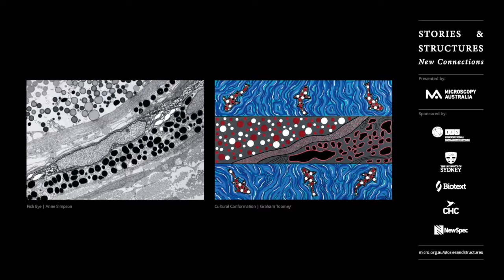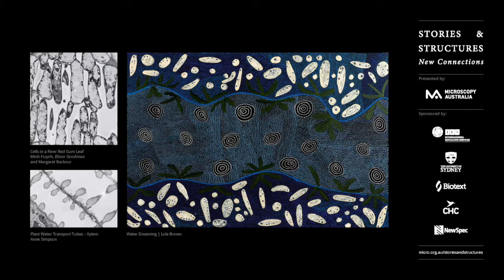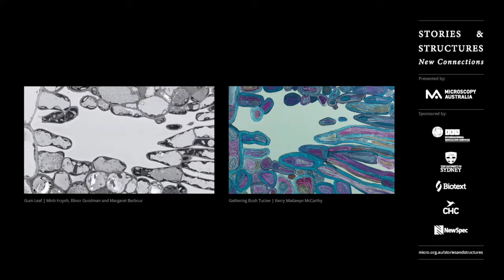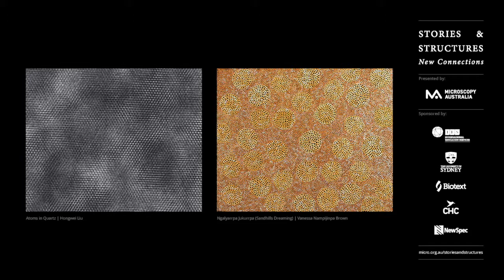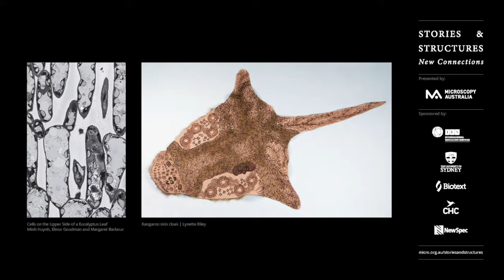Stories & Structures – New Connections: Interview on Tjuma 96.3 FM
Dr Jenny Whiting, curator of 'Stories & Structures – New Connections', and Microscopy Australia Marketing & Business Development Manager is interviewed by Libby Carmody from Tjuma Pulka Media Aboriginal Corporation on Tjuma 96.3 FM at the Goldfields Arts Centre in Kalgoorlie, Australia.

Find learning resources and suggested activities for students to go along with the exhibition